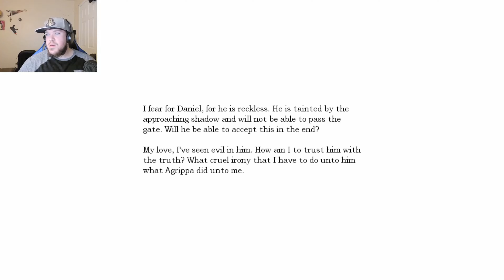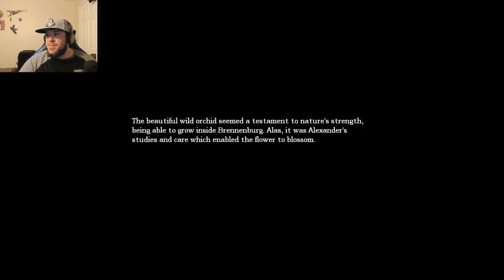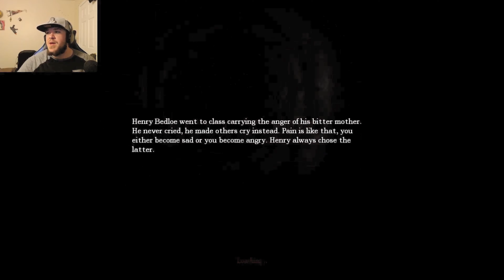Amnesia: The Dark Descent | THE DEMONITIZATION ROOM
Or 'rooms', as it were.

Outro Music
*This content is ABSOLUTELY NOT intended for children or a child audience, nor was it created to be*